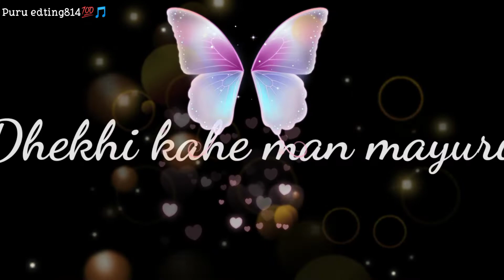New sambalpuri whatsapp status#black sreen#kundal k churia#short viral video 👍😊👍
Tor hat na mor hat#sambalpuri whatsapp status#kundal k churia# short viral video#sambalpuri whatsapp status video 👍☺️👍☺️😸